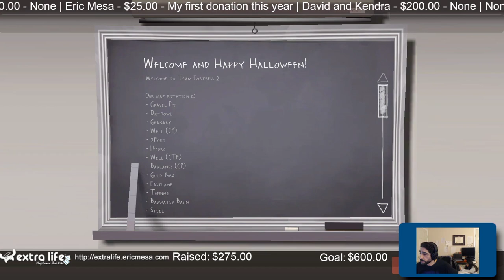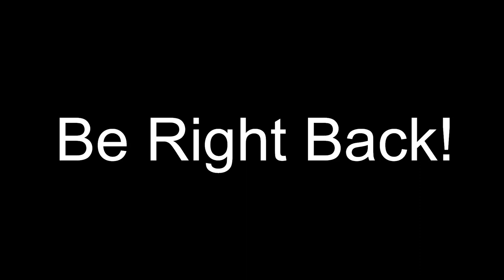ExtraLife Eric Plays Team Fortress 2 - Halloween Maps